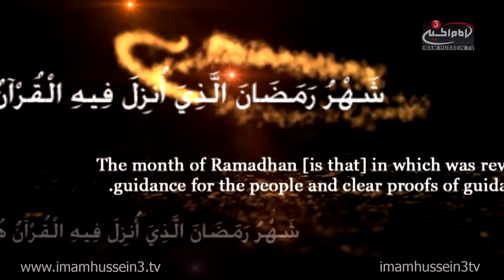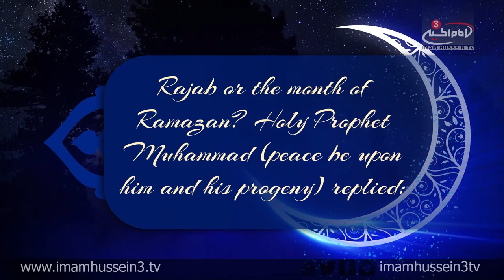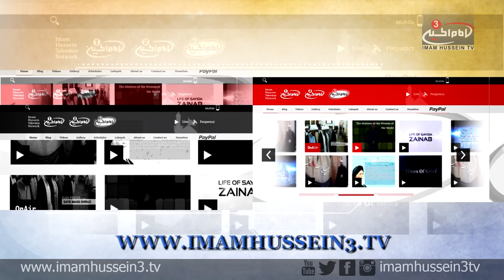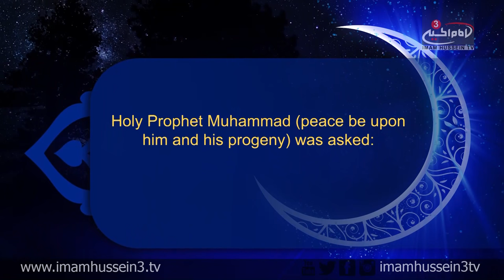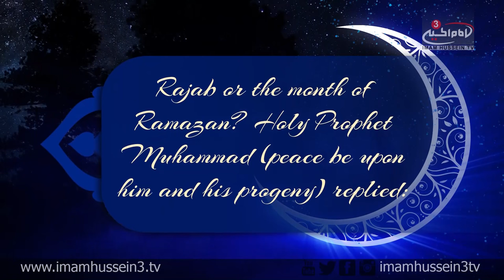Ramadan Show with Dr. Shabbir Tejani I Episode 15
In the 15th episode of the "Ramadan Show," Dr. Shabbir Tejani examines Dua El-Iftitah by Imam Al-Mehdi, May Allah Hasten His Reappearance. Tejani also discussed the important actions which helps the believers get closer to Allah the Almighty in the blessed Month of Ramadan.

‪#‎IHTVRamadan‬